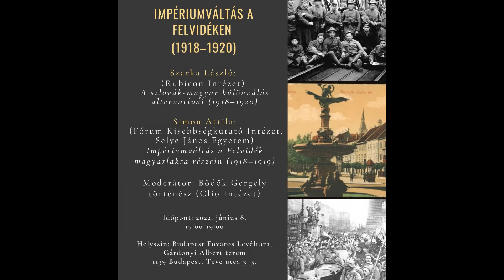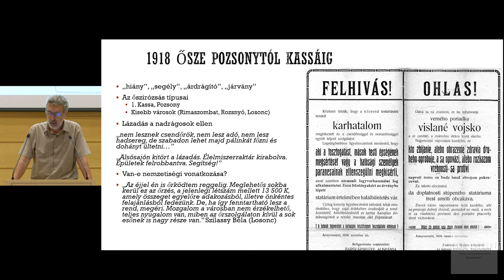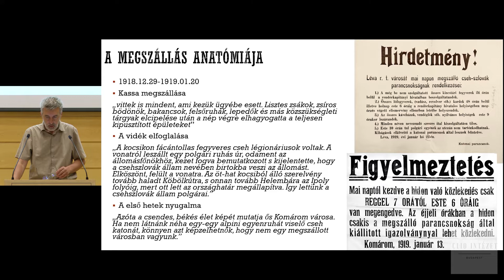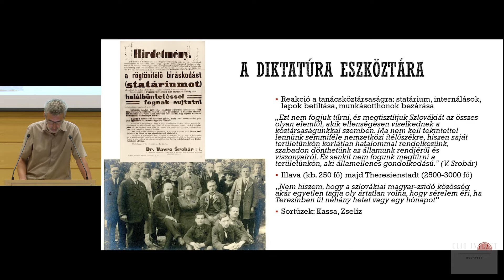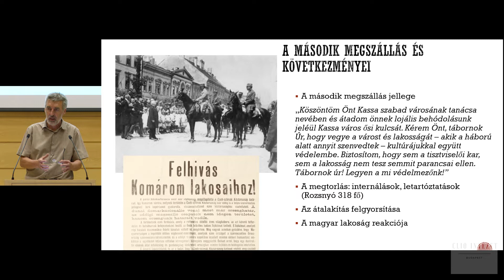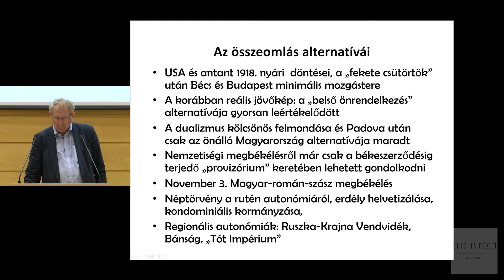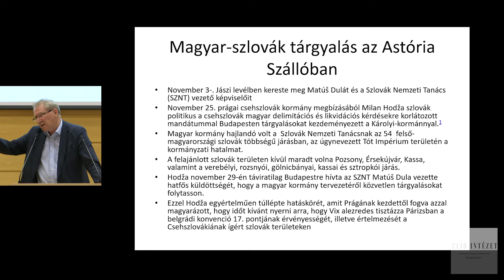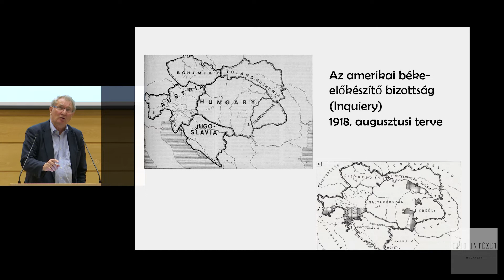Impériumváltás a Felvidéken (1918–1920)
Budapest Főváros Levéltárával közös szervezésben indult újra intézetünk előadás-sorozata.

Előadók:
Szarka László (Rubicon Intézet): A szlovák-magyar különválás alternatívái (1918–1920)

Simon Attila (Fórum Kisebbségkutató Intézet, Selye János Egyetem):
Impériumváltás a Felvidék magyarlakta részein (1918–1919)

Moderátor: Bödők Gergely (Clio Intézet)